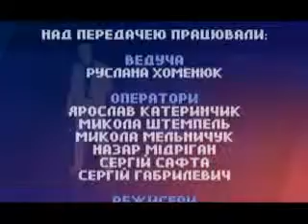ОДИН НА ОДИН ХОМЕНЮК ЄМЕЛЬЯНЕНКО 27 10 2014 ДЛЯ ЕФІРУ